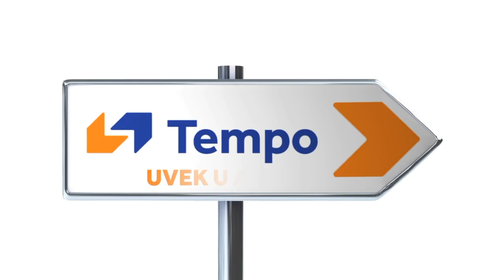Tempo Centar logo history/Историја логотипа Темпо Центра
This is an update of Tempo Centar logo history because this previous version is called Maxi Tempo logo history from which it was uploaded probably in 2016 but was reuploaded in 2018.

Ово је ажурирање историје логотипа Темпо Центра јер се ова претходна верзија зове Маки Темпо лого историја из које је постављена вероватно 2016. године, али је поново постављена 2018. године.